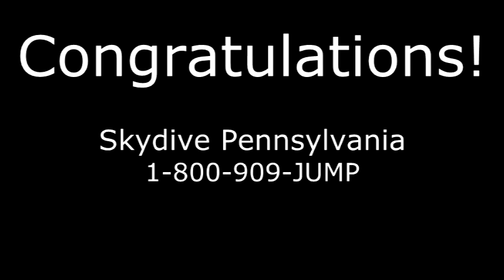Wang Shuwei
Wang's Jump